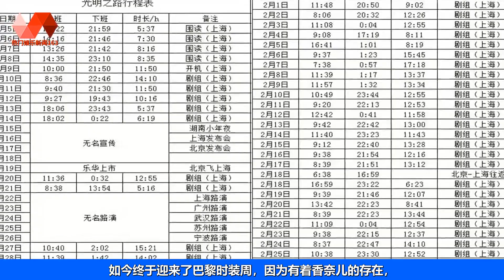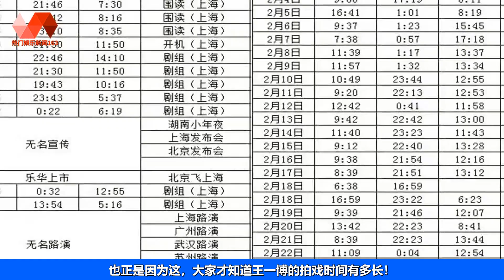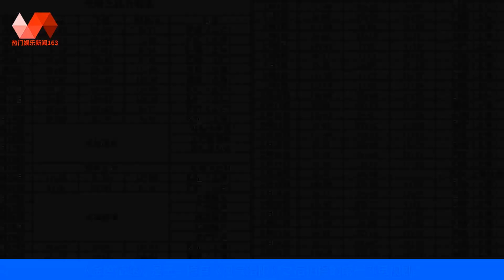王一博新戏拍摄力度太大，日均12小时待机，巴黎时装周不去成定局 | 王一博 - 热门娱乐新闻163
🐯热门娱乐新闻163 01/03/23: 王一博新戏拍摄力度太大，日均12小时待机，巴黎时装周不去成定局